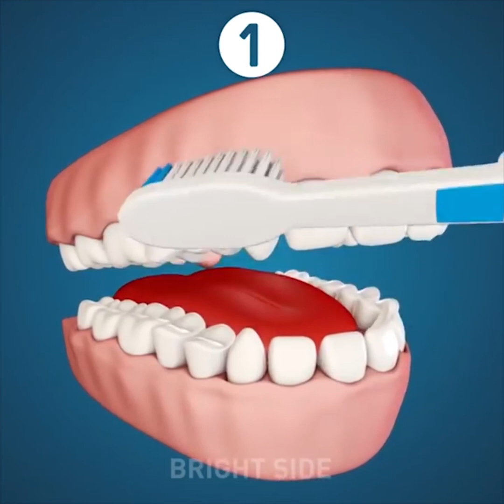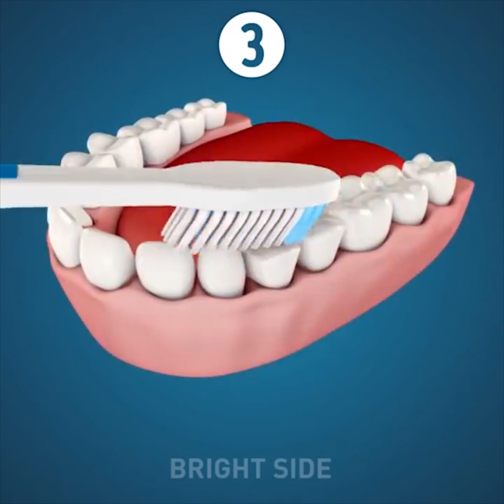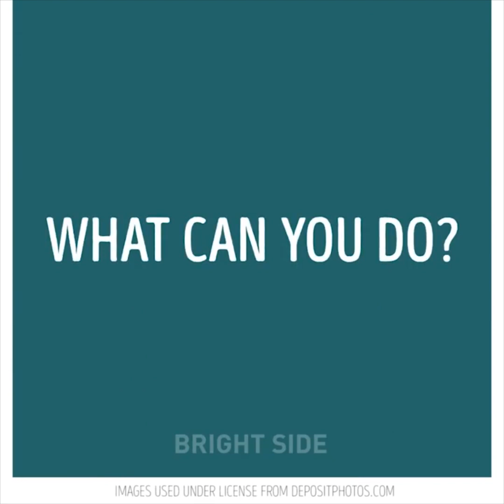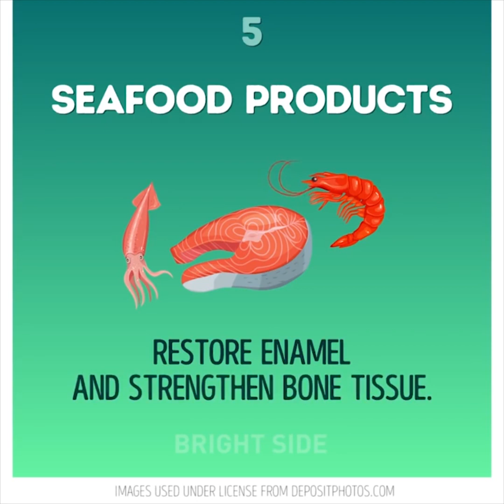28 EINFACHE TRICKS FÜR DEINE ZÄHNE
COOLE TRICKS FÜR DIE ZÄHNE

Hier dreht sich alles um unsere wertvollen Zähne!

Ungewöhnliche Wege, um das Lächeln deiner Träume zu bekommen, notwendige Tipps für die Zahnpflege, Tipps für die Identifikation von Mundgeruch und mögliche Lösungen! Du erfährst auch, wie Karies beginnt und wie du diesen unangenehmen Prozess verhindern kannst!

Versuche mindestens 3-4 Produkte aus der folgenden Liste zu deiner Ernährung hinzuzufügen, wenn du dieses Hollywood-Lächeln haben willst!

- Karotten, sie nähren das Zahnfleisch und verbessern die Blutzirkulation um sie herum.

- Orangen, Ananas und Erdbeeren. Sie enthalten Säure, die die Zähne aufhellt.

- Äpfel schützen vor Karies, entfernen unangenehme Gerüche.

- Kürbis stärkt und bleicht die Zähne.

- Meeresfrüchte stellen den Zahnschmelz wieder her und stärken das Knochengewebe.

- Hartkäse bewahrt das Säure-Basen-Gleichgewicht.

- Nüsse nähren das Knochengewebe und stellen die Nervenfasern wieder her.

- Eier verhindern Schäden an den Zähnen.

- Wasser spült Nahrung weg und stärkt den Zahnschmelz.

- Grüner Tee verhindert die Bildung von Plaque.

- Zichorie stimuliert den Blutfluss zum Zahnfleisch.

- Honig desinfiziert und heilt Entzündungen der Schleimhaut.

- Kräuter stoppen Blutungen im Zahnfleisch.

- Selleriestangen bekämpfen Bakterien im Mund.

 Bleib gesund und munter und lächle öfter! :)

TIMESTAMPS:

1:44 Zahnpasta-Wurm für deine Zähne
3:26 Wie Karies entsteht

Offizieller Kanal